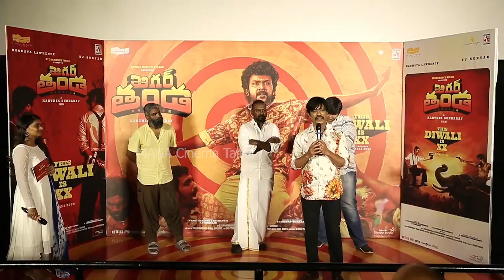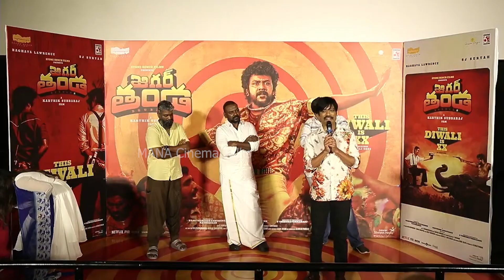Actor SJ Surya Super Words About Mahesh Babu @ Jigarthanda DoubleX Press Meet | MANA Cinema Talks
Mana Cinema Talks Channel is mainly for the Entertainment and political content, information based digital media channel. We are providing best Tollywood Movie Updates, Latest Telugu Trailers, Promos, Top Teasers, Gossips, Celebrities immediate news and  Please try to find much more information  in this channel. Kindly  do follow Our  channel..